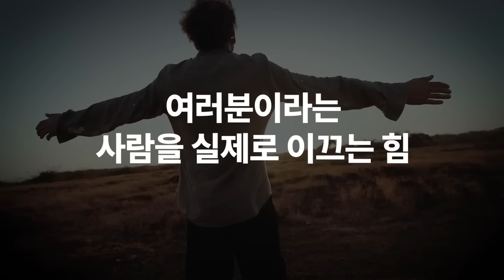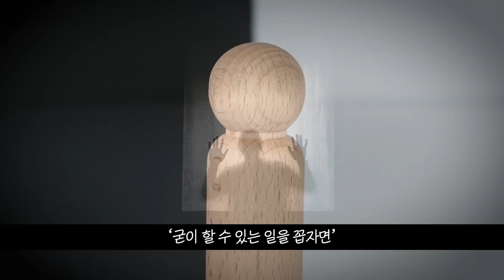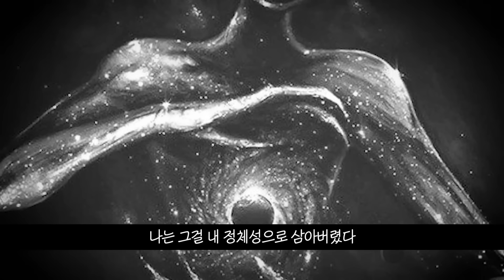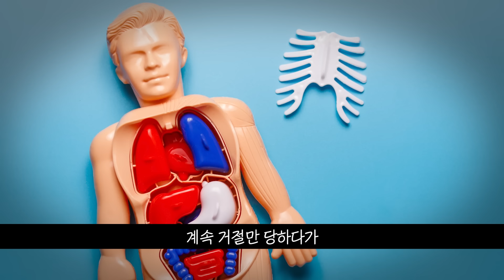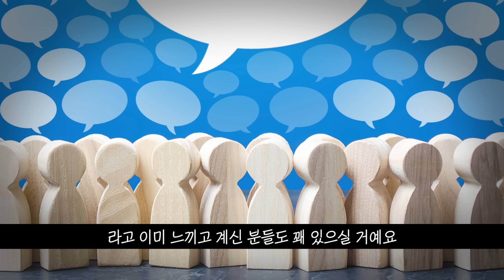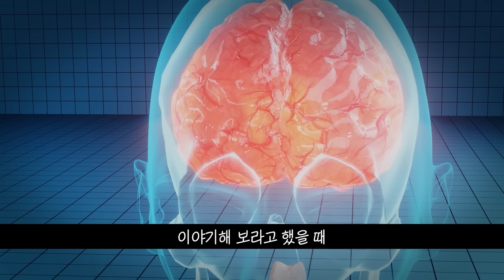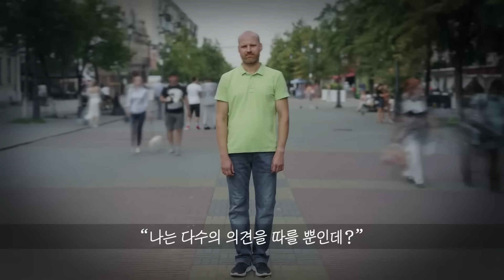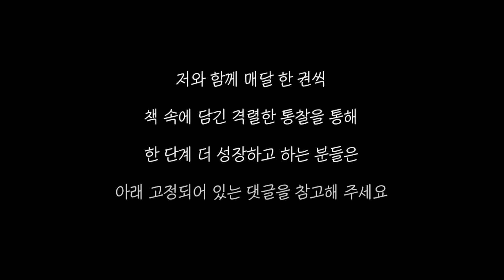[⏰60분 순삭] 당신이 지금 하고 있는 ‘생각’, 그건 진짜가 아니다. (마인드셋)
🔍 이런 '인사이트'를 매일 경험하고 싶다면?
국내 최대 규모 '📖 삼단지 북클럽'을 만나보세요✨

📗 '생각의 연금술' / 하와이 대저택 X 제임스 알렌

📚 대저택 서재 합본
- 토드로즈 '집단착각'

"혼자 꾸는 꿈은 그저 꿈일 뿐이지만,
 함께 꾸는 꿈은 현실이 된다"

 존 레논이 한 말이다.

 하지만 함께 꾸는 꿈이 좋은 꿈이 아니고,
 악몽이라면 어떨까?
 그 악몽이 현실이 되는 것을
 우린 막을 수 있을까?